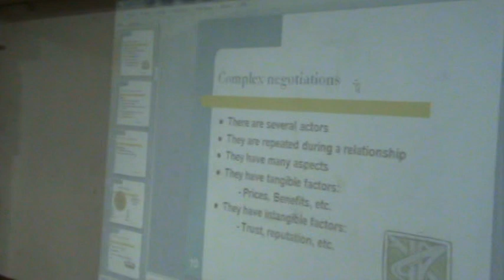Presentation on Negotiation & Communication at Herald Int`l College. - Claude Albert Charette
On 13th of Dec 2019 , Claude Albert Charette gave his Presentation on the topic Negotiation, Communication and Generation Gap at Herald Int`l College  , Ktm, Nepal.